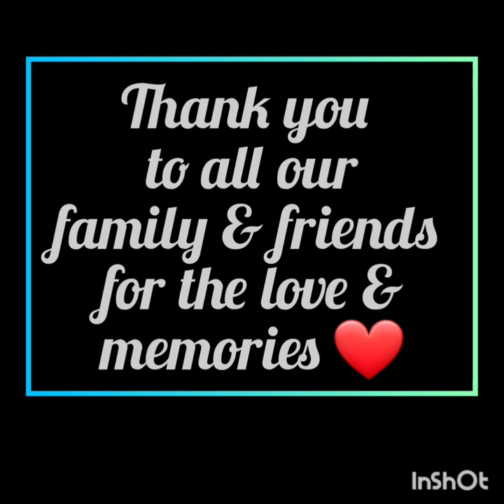Tristan Munoz 2021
Tristan's 18th birthday weekend celebration... was a success...🎂🌻🌺🎳🎉